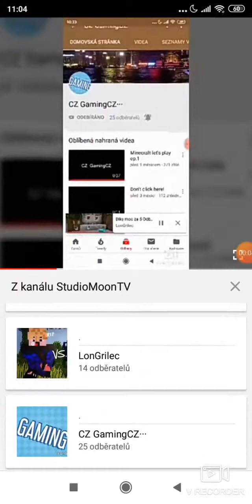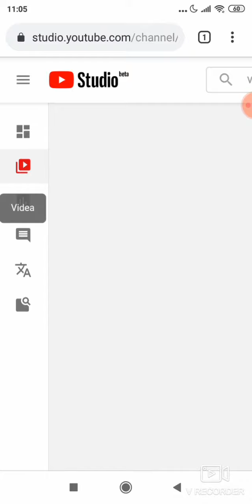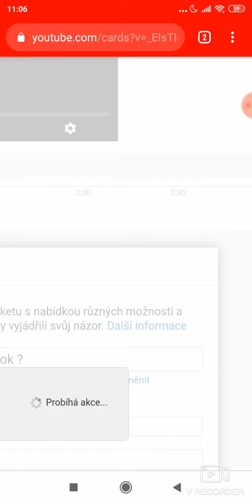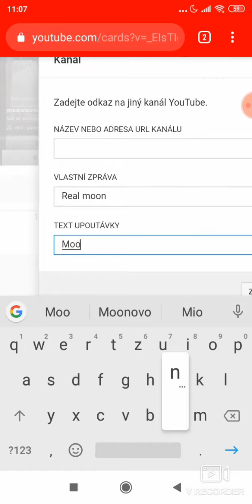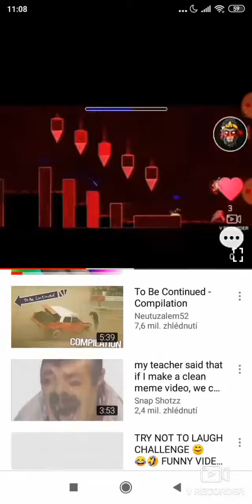Jak přidat kartu do videa